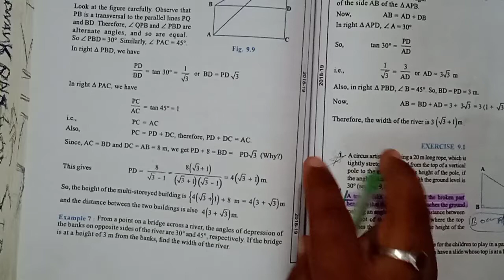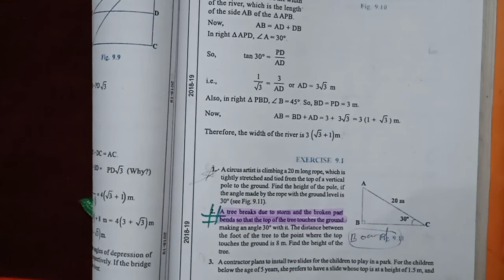Maths (Class-10th) (Part-4) Chapter 9 Some Applications of Trigonometry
Example 7 and question 1 and 2 of exercise  9.1